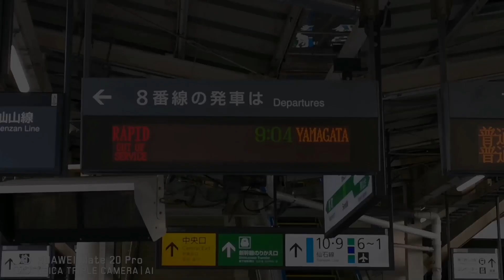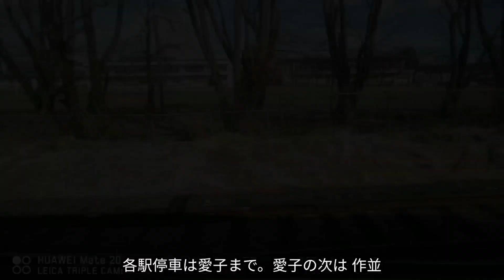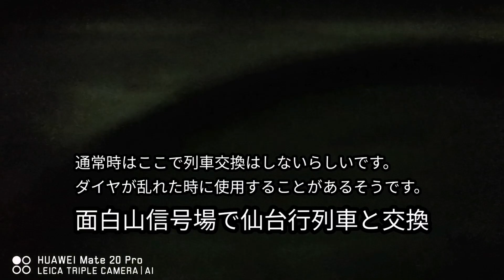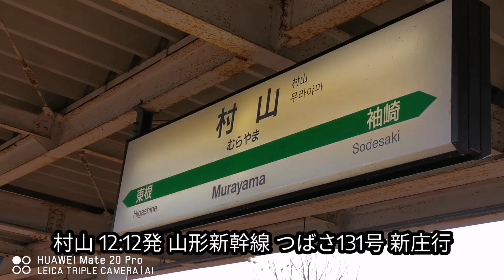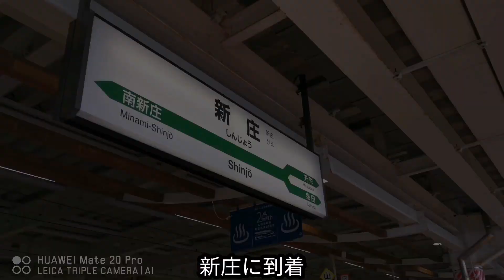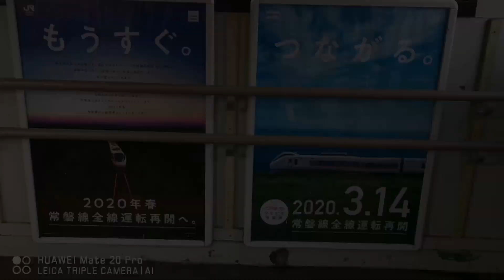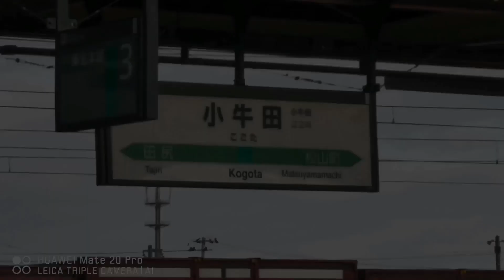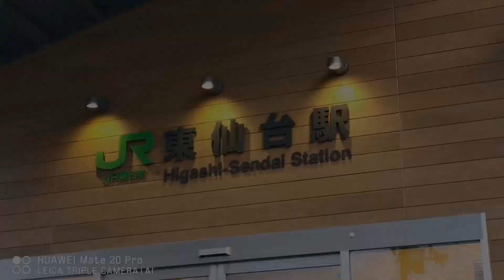仙台近郊区間大回り乗車【強風遅延】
3/6に仙台近郊区間大回り乗車をしてきました。

この日は前日から続く強風の影響で、ほとんどの路線で遅延が発生していました。
仙台→小牛田→新庄… と回る予定でしたが、東北本線仙台以北の下りが運転見合わせということで、逆回りで行うことにしました。
仙山線内遅延が在りましたが、奥羽本線は列車間隔がだいぶ空いてるので問題なく乗り換えできました。

仙山線→奥羽本線→陸羽東線→東北本線

常磐線719系
701系5500番台
701系1500番台
キハ110
EH500
ED75 757
E3系
E657系

このチャンネルはブランドアカウントに移行したため、チャンネル名が タクアオ→あおたく  に、  写真が  ノートe-POWERのテール→SENDAI光のページェント  に変更しています。